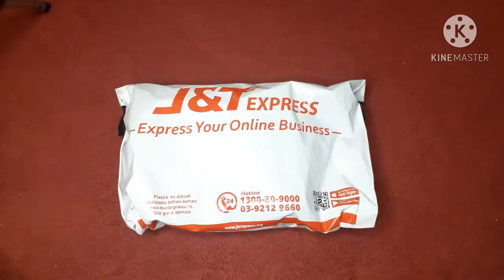Leia Jabba's Slave 3.75 Figure Hasbro | Unbox Review | Ulasan Mainan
Leia Jabba's Slave 3.75 Figure Hasbro unboxing with 2 others
Title: Deux by dyalla
Genre: Hip Hop & Rap + Inspirational